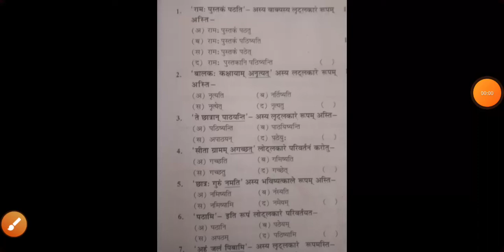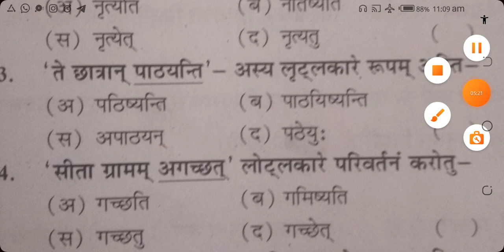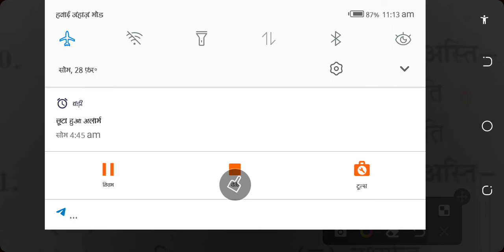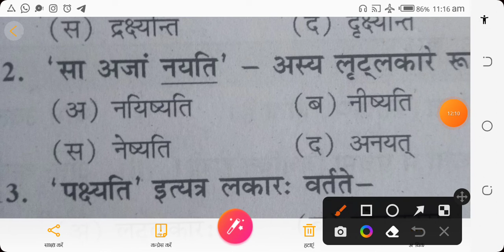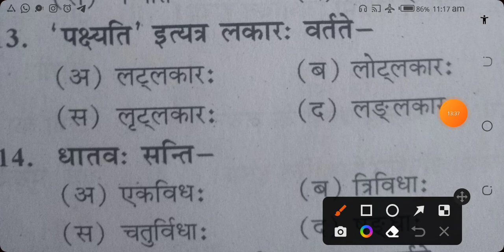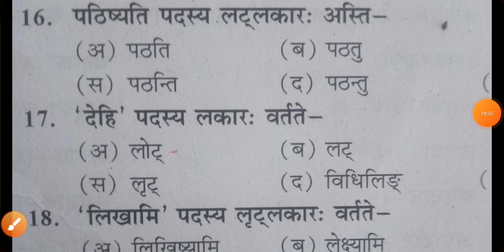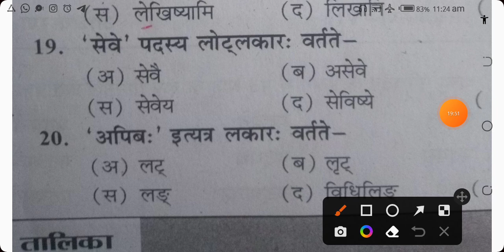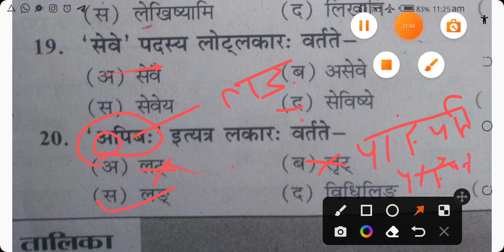धातु रूप इंपोर्टेंट प्रश्न ll20 अति महत्वपूर्ण प्रश्न परीक्षा में छपने वाली सिद्ध सवाल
धातु रूप इंपॉर्टेंट क्वेश्चन टारगेट रीट 2022 थ 2022